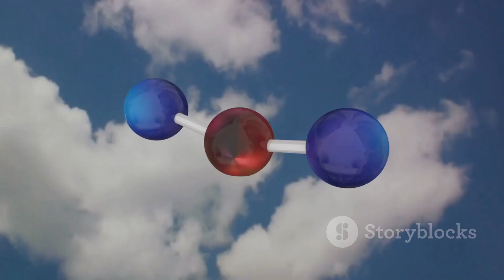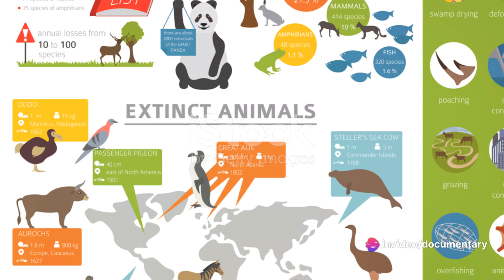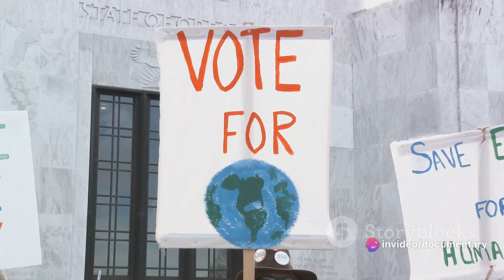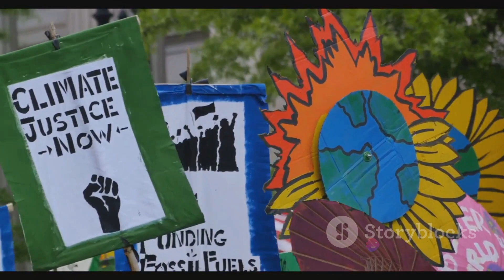Global Warming: Causes and solutions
Global Warming: Causes, Consequences, and Solutions by Documentary Explainer.

In this video, we explain, in simple terms, climate change and global warming and what we can do as a community and individually to save Earth from climate change.
OUTLINE:
00:00:00 Introduction to Global Warming
00:00:51 Burning of Fossil Fuels
00:02:37 Deforestation
00:03:28 Factory Farming
00:04:50 How Can We Stop Global Warming?
00:06:47 Conclusion